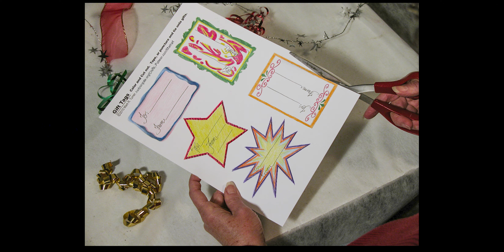Christmas Celebration Kit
Holidays are filled with opportunities for fun and personal handcrafts to express love and community. This kit provides simple, low-cost projects for parties, kids on holiday break, and pleasant conversations. Teachers will find fresh ideas for seasonal class art projects.  Eleven objects to craft are included in the kit of seven PDF files.  Just print out our black & white PDF's as many times as needed and start coloring, cutting, folding, and displaying the infinite versions of decorations, nativity scenes, gift tags, and Christmas cards.  Each item comes with instructions and clear indications for cutting and folding.
Download the whole kit or select individual items to craft.  See each item up close at their own product displays.  So, shop directly at the website!)